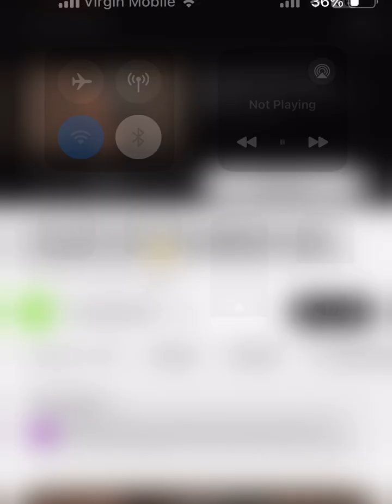￼ 📿 Prayer beads || A beautiful things happen to me ￼ since ￼I reverted to Islam ☪️ تكبير الله اكبر